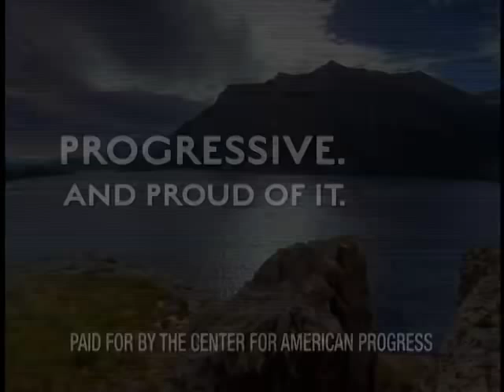The Progressive Movement - The Center for American Progress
The Center for American Progress is a progressive think-tank dedicated to improving the lives of Americans through ideas and action.
We are creating a long-term, progressive vision for America—a vision that policy makers, thought-leaders and activists can use to shape the national debate and pass laws that make a difference.

 As progressives we believe that America should be a country of boundless opportunity—where all people can better themselves through education, hard work, and the freedom to pursue their dreams. We believe this will only be achieved with an open and effective government that champions the common good over narrow self-interest, harnesses the strength of our diversity, and secures the rights and safety of its people.